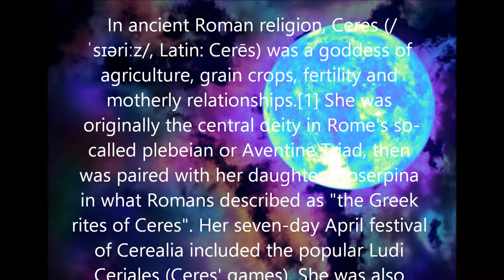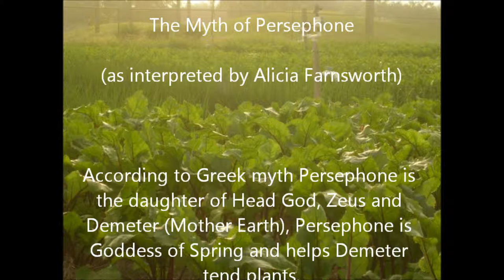Ceres, Demeter, Persephone and Mythology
Classic Images to Modern Day versions of myths